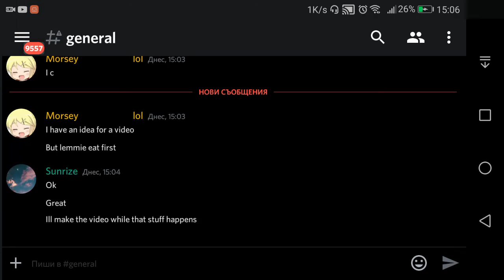Discord server...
I wanted to put out a quick video  letting new and old og members of the channel that my discord server is being revived and renovated and that i accept anyone with open hands
I also accept any suggestions to make tge server better so heres the link

Have fun :)